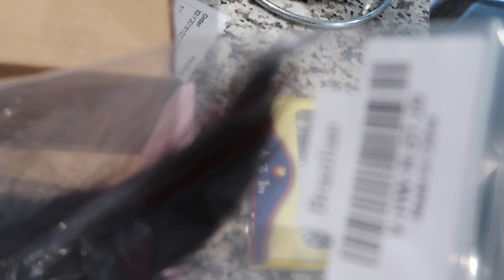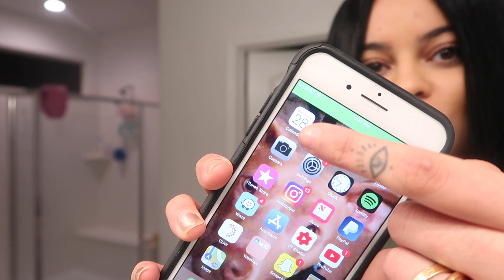How I Style/Install My Wigs :) ft. JuliaHair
Amazon Julia Hair store